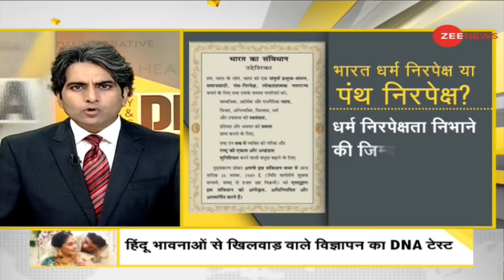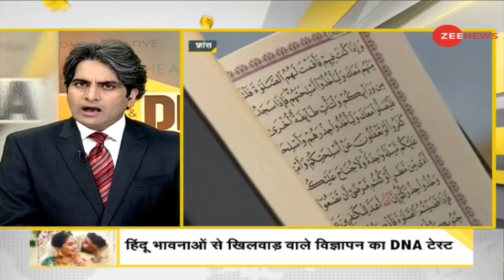Secular कहलाना पसंद करने वाले लोगों को फ़्रांस से सबक लेना चाहिए... | Zee News DNA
People who like to be called Secular should take lessons from France…. | Zee News DNA